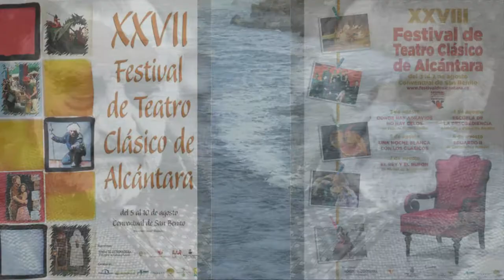LIGA DE LA CIENCIA PAGANA REDUX [CANCION AZUL]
Promo 3. Festival de Alcántara 2014